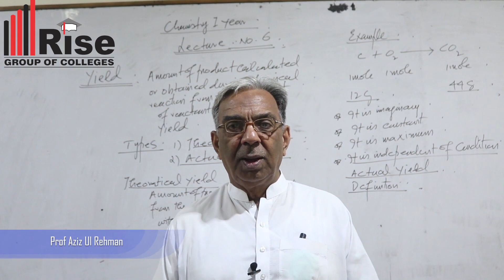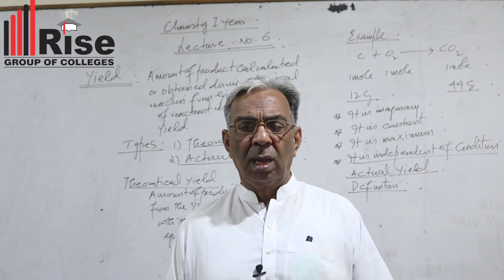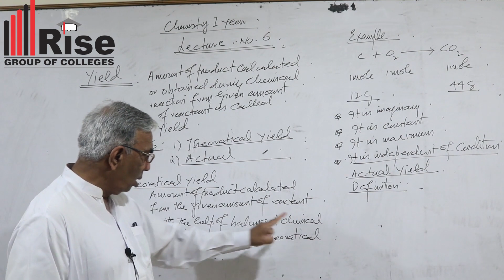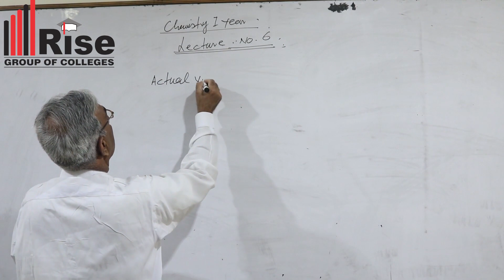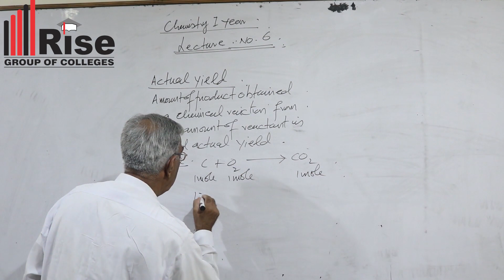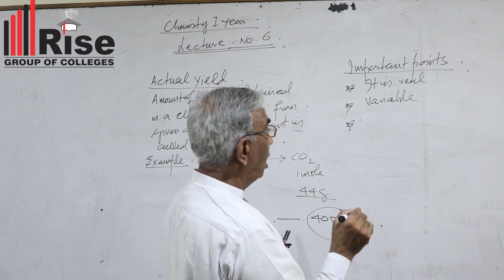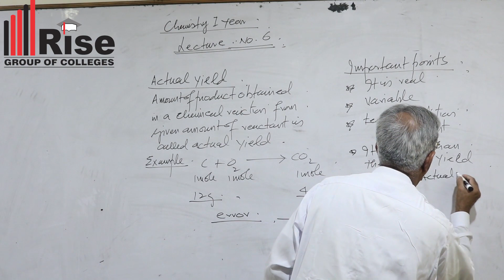Chemistry Lecture #6|Rise College Multan